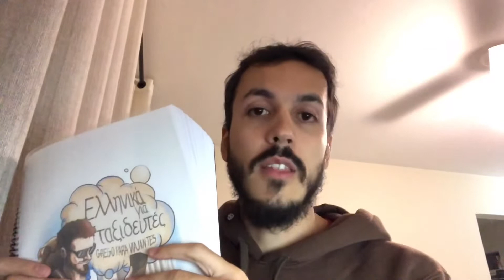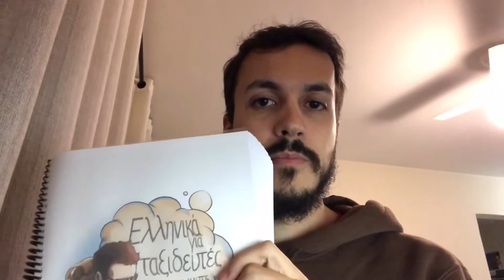E-book (ebook) “Grego para Viajantes - versão 1.0” - LANÇAMENTO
Lançamento do ebook “Grego para Viajantes”, versão 1.0, disponível na Hotmart. Livro digital. 190 páginas.